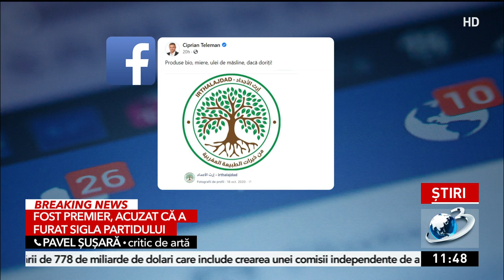Ludovic Orban, acuzat că a furat sigla partidului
Ludovic Orban este acuzat că a plagiat sigla partidului Forța Dreptei de la un magazin online din Maroc, ce vine ulei de măsline și alte produse tradiționale.